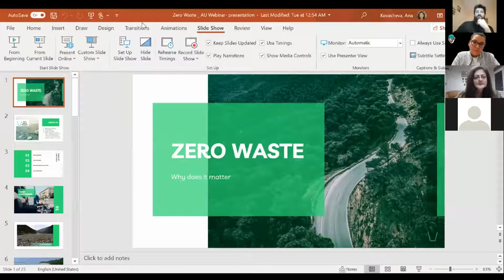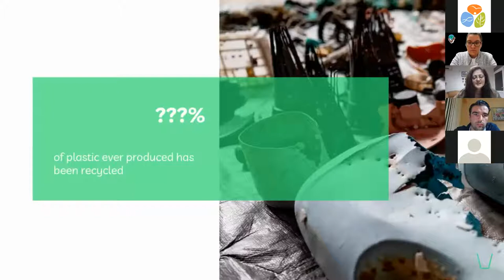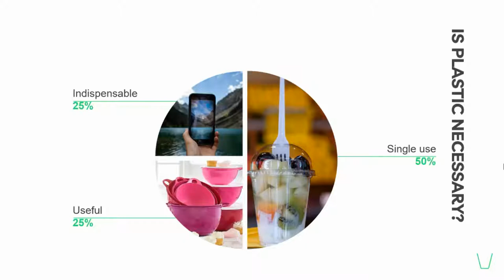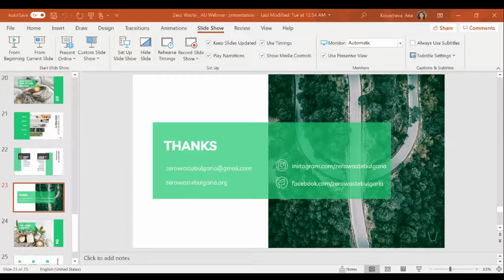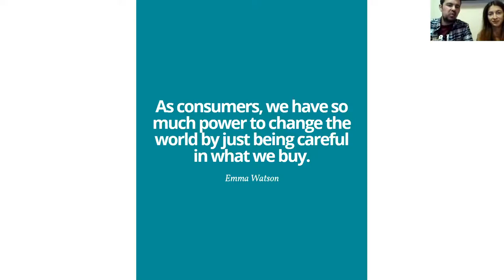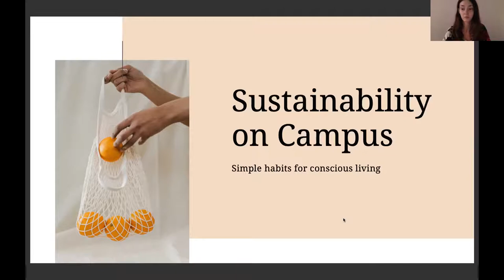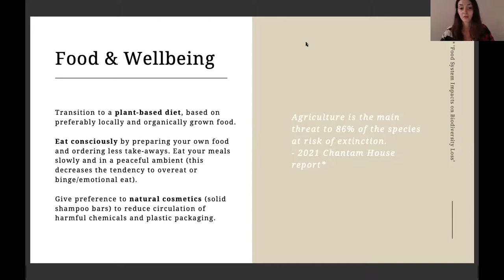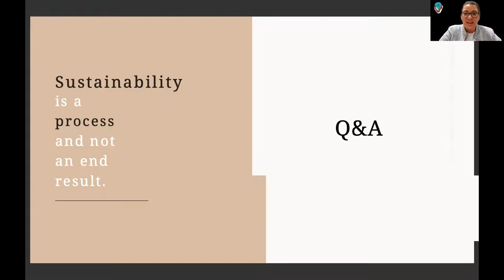Simple Changes for a More Sustainable Living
A webinar with the participation of Zerowaste Bulgaria, EcoSwitch, and Katarina Dordevic (AUBG Alumna) as key speakers.

Ever wondered how you can live more sustainably without completely changing your lifestyle? Or you want to change something in your attitude towards the environment, but you don’t know where to start? Watch and learn how to start!

The webinar was organised on 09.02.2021 in collaboration between Bulgarian Biodiversity Foundation and Sustainability club in AUBG with the kind support of US embassy.